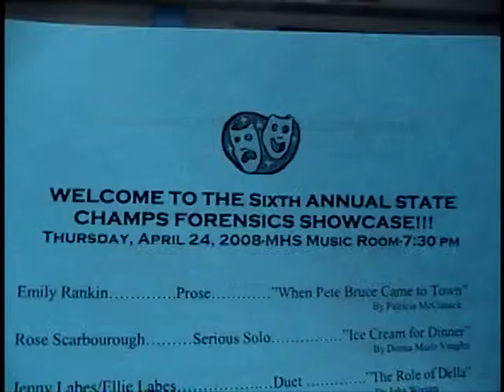Minneapolis High School State Forensics Showcase April 2008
Minneapolis High School State Forensics Showcase in April 2008, 6th Annual performance.